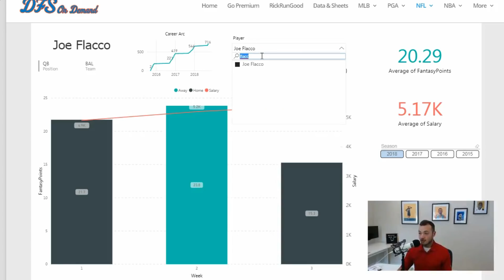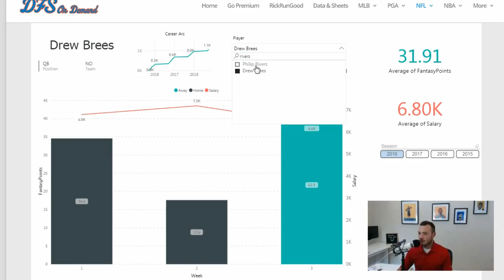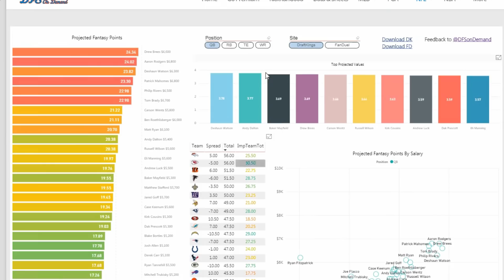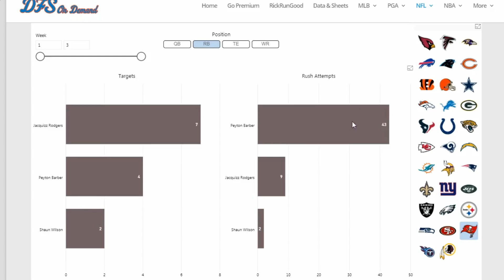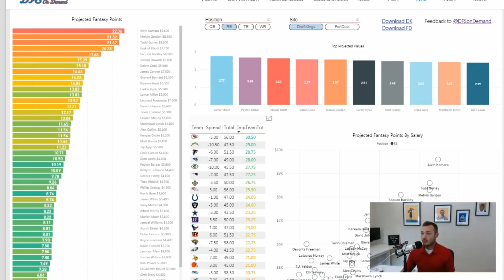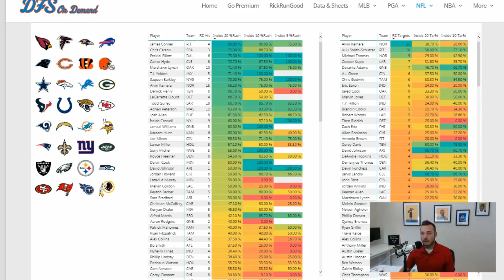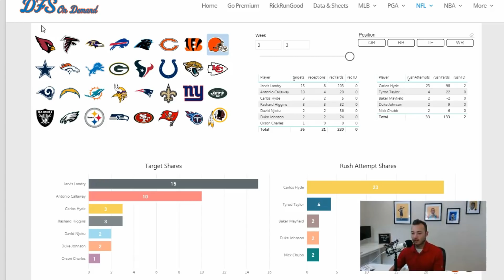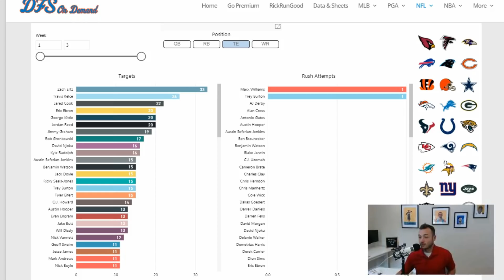Week 4 NFL Preview & Picks - DraftKings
We are about to enter the point of the season where the sample size becomes large enough to determine outliers versus trends. There's also plenty of value options on the slate for week 4 of the NFL season.